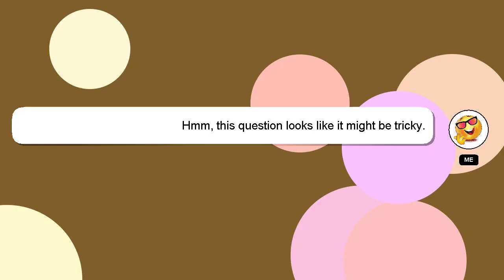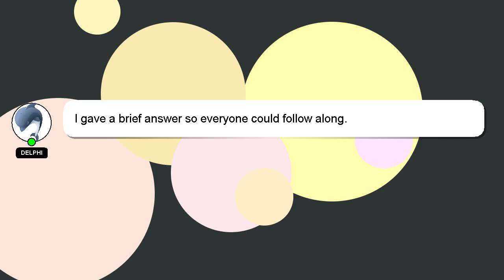How to make perfect zobo drink?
A short overview of who I am, Hi, my name is Delphi, nice to meet you. I can provide you with assistance to help you answer your questions. - How to make perfect zobo drink?

Your answer will be recognized and appreciated with a 'heart' from me.

*2 What we are experimenting :*